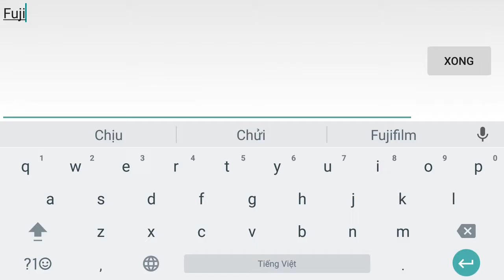Adventures of mana || #1